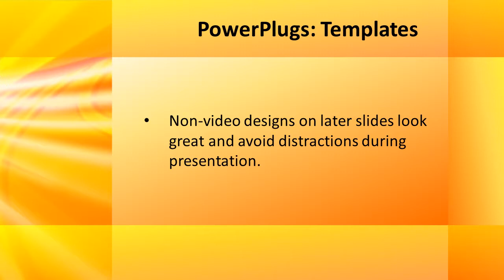abstract-sd1-04_ws CrystalGraphics.com PowerPoint Video Enhanced Templates